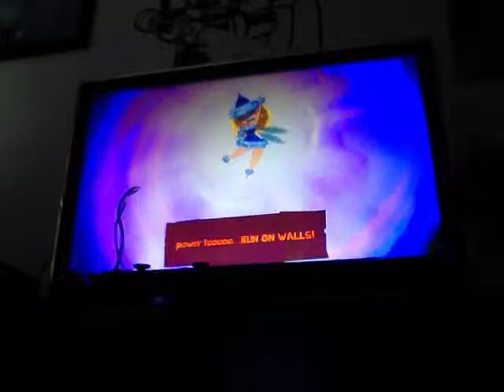I’m Done With Terraria.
What is the point of this game